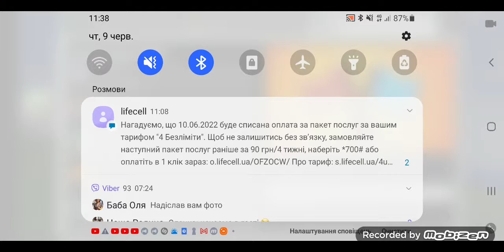на зехайві обгрейд